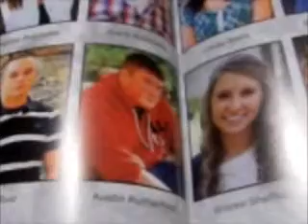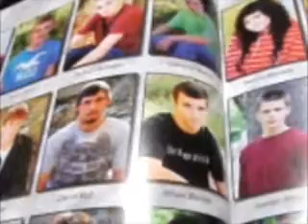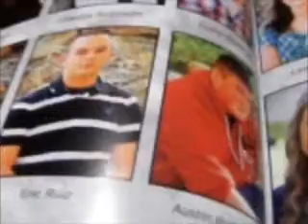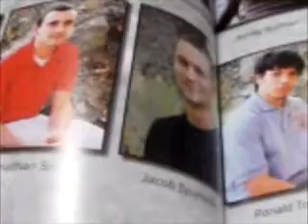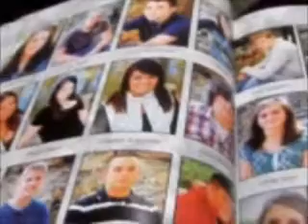Poncho - The Senders of God (07/12/2012)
The Lord thy God is with you all the way even until the end of this world.